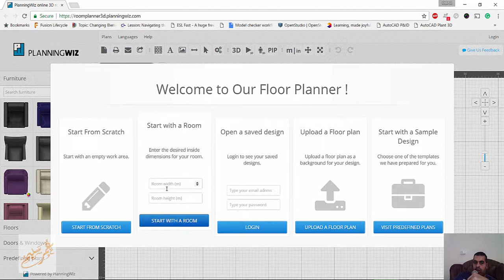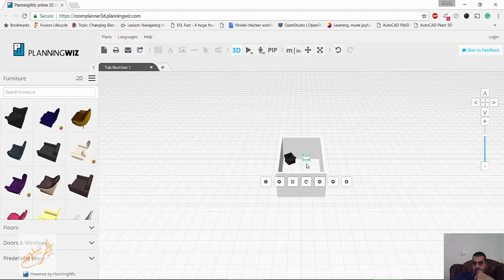صمم بيتك بنفسك اونلاينroomplanner3d planningwiz